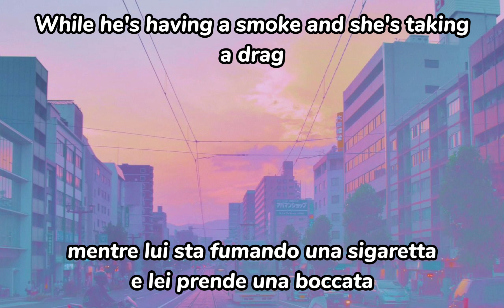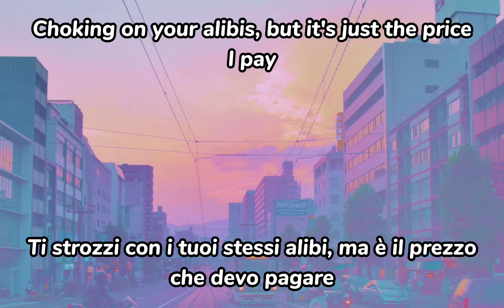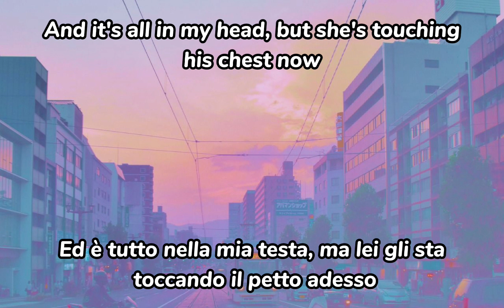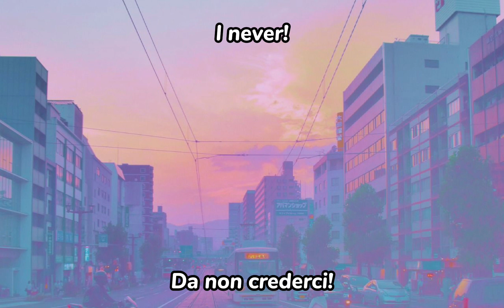• TRADUZIONE • LYRICS • The Killers - Mr. Brightside